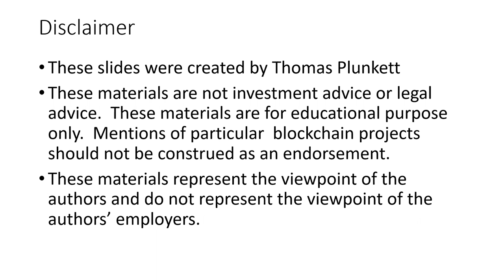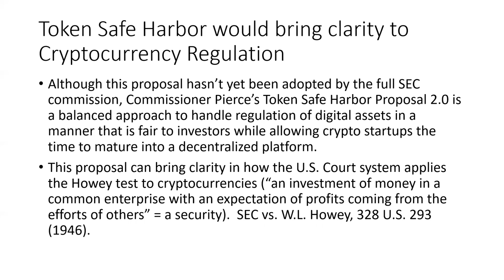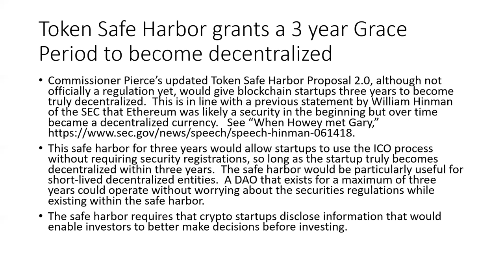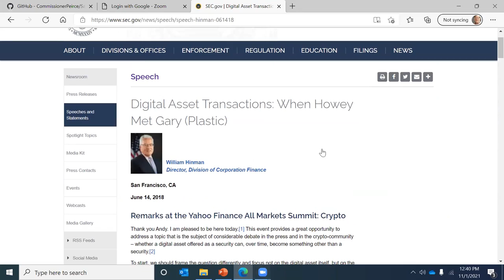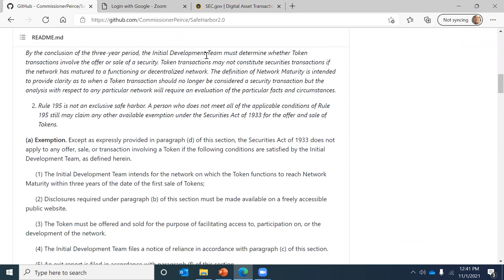Token Safe Harbor Proposal 2.0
A crypto law video review of SEC Commissioner Pierce's Token Safe Harbor Proposal 2.0.
Part of the Understanding Crypto Series by Thomas Plunkett.